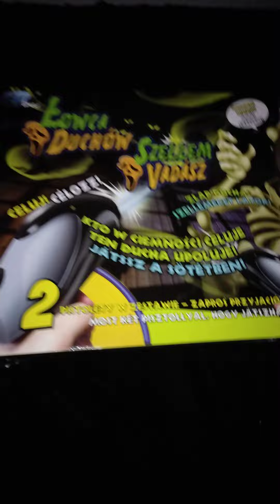JAK WYGLĄDA GHOST BUSTERS Na ŻYWO!